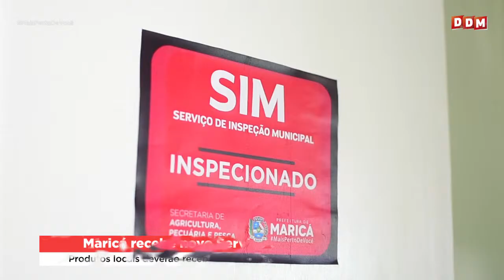DDM No. 149